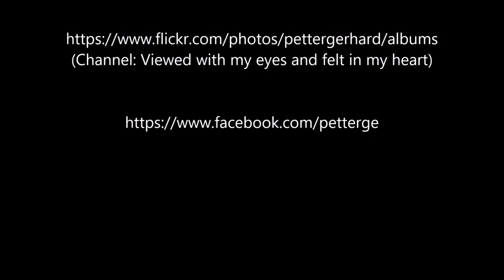Saint Pauls Bay, Malta - Eight hours in 200 seconds (Fastmotion)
Fastmotion of the Saint Paul's Bay in Malta. Eight hours in 200 seconds (Fastmotion)